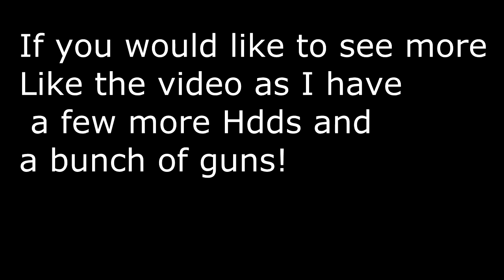Best Way To Dispose Of Old Hard Drives (Fun way)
In this video I show you how to destroy hard drives and keep the data safe...oh yeah and have some fun!